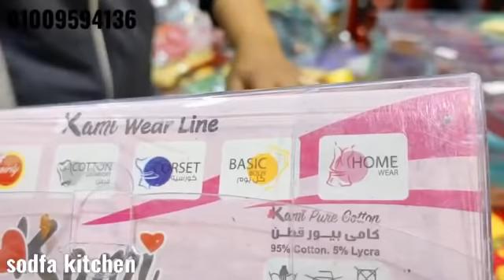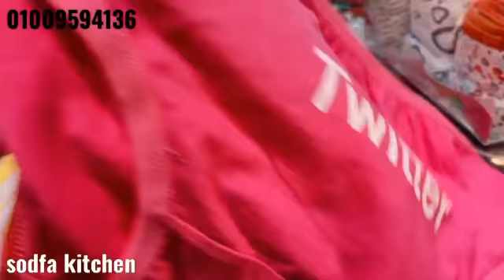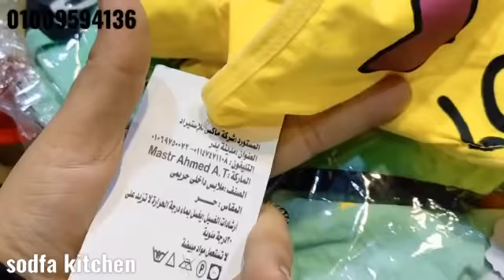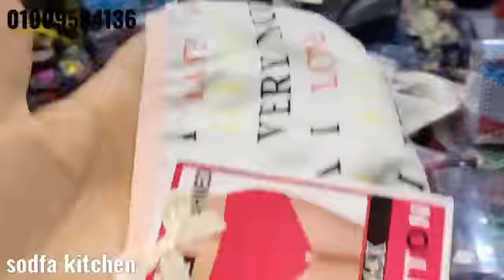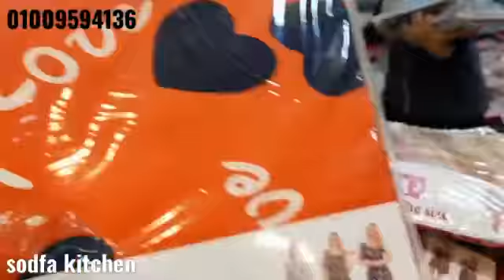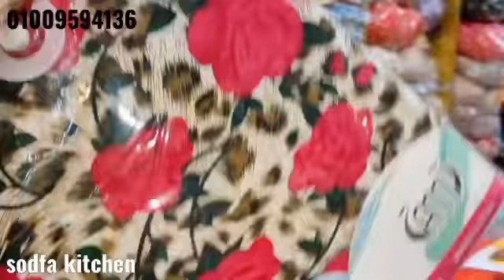للسيدات فقط افضل وارق تشكيله لبس داخلي للعرايس واسعارها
لينك التليجرام

العنوان

العتبه اول درب البرابرة مول القدس الدور الارضي محلات روان وساجده